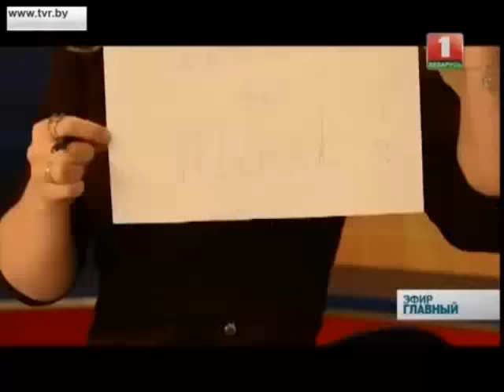a-ha - TV-report. Minsk, Belarus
Cast In Steel Tour
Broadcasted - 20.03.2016